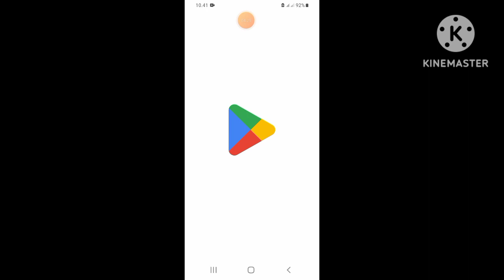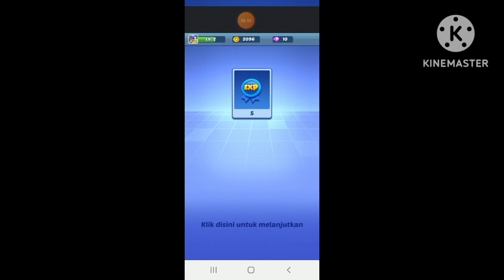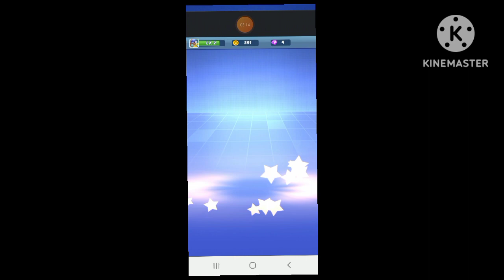SUBWAY PRINCESS RUNNER | Rayhan Nico Family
Fishdom Mini Games Ads Help The Fish/ Save The Fish/ Rescue Fish All Levels Satisfying Puzzle Mobile Game Trailer

Hi, my friends. Welcome to Rayhan Nico Gamer,. I am a big fan of video games, and i like play Mini Games